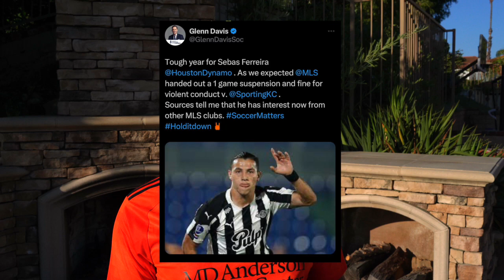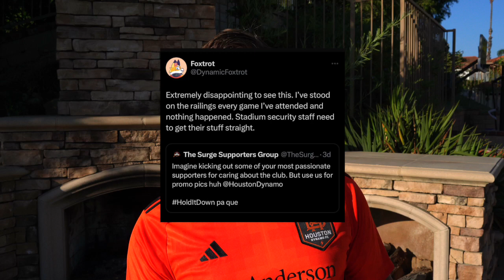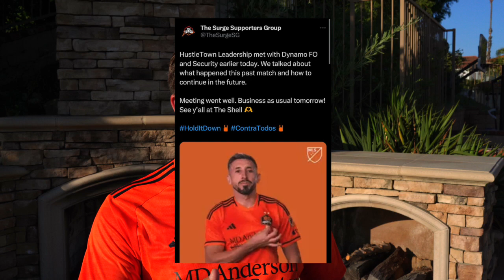HOW DO DP SLOTS AND THE MLS TRANSFER WINDOW WORK?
On this episode of Dynamo Discussions, I talk the Sporting KC match, DP slots and the transfer window, and the drama between the Surge SG and the Dynamo.